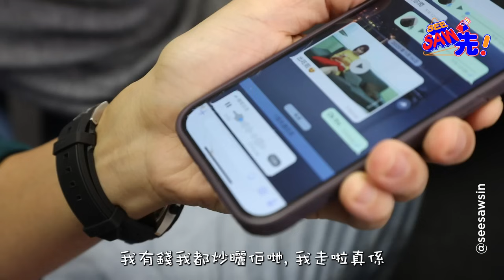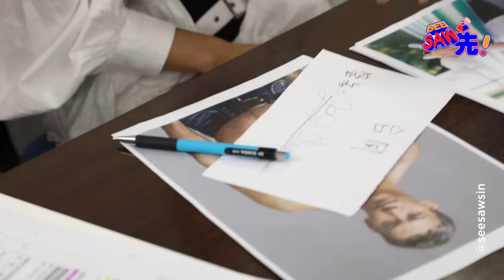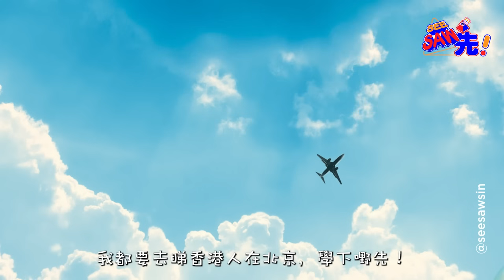飲食時慎入！超爆笑職場急轉彎！| See Saw 先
睇完呢條片，先知人情世故有咁多學問！冇啲急智真係生存唔到喎！